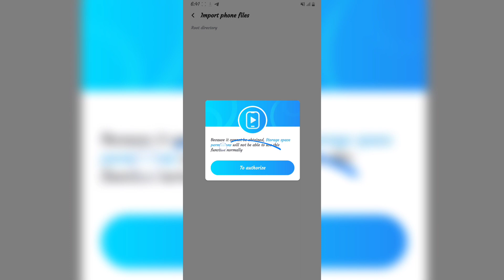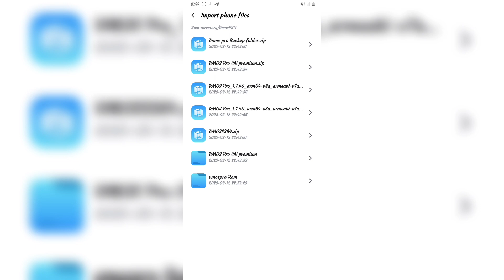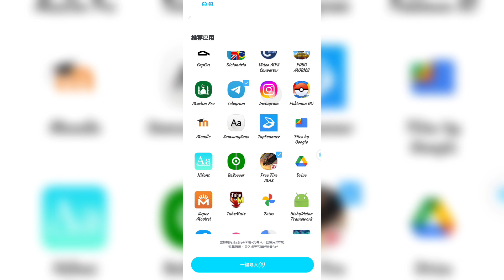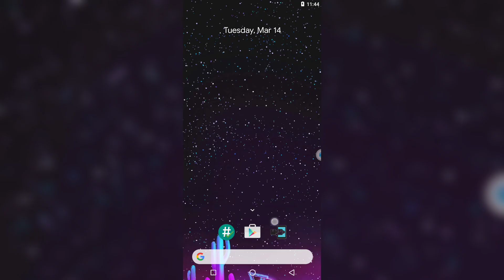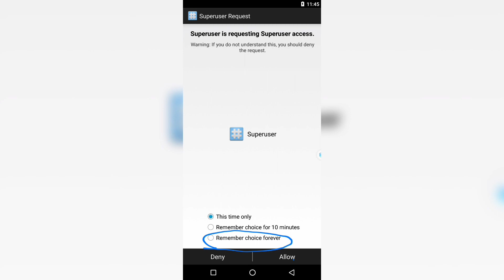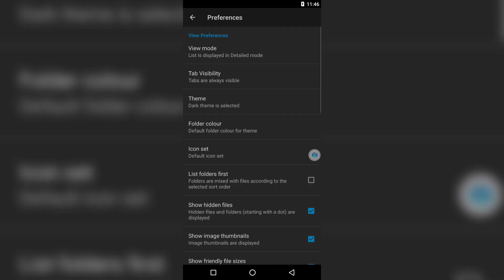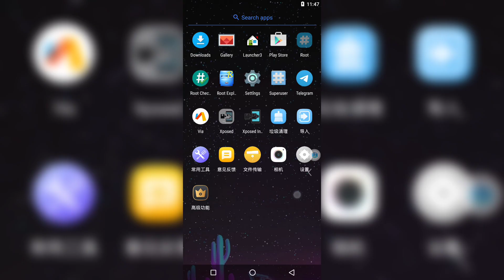Vmos Pro BEST ROM WITH GOOGLE PLAY SERVICES working Fine + Xposet + ROOT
Gaming Rom with root acess, you can download your games and modify them with this ROM!
Today you can install Gaming CUSTOM ROM For Any ANDROID PHONE | Vmos PRO BEST GAMING ROM easely without twrp.

APPS USED ---DOWNLAD---
Vmos pro super lite

All pocoPhones
Pixel Phones
Leeco
Lenovo
Motorola
Nextbit
OnePlus
Samsung
Xiaomi
Yu
ZUK

Another usefull videos
Get ROOT ACESS On Android with 1GB or 500mb Of Memorie RAM | VMOS LITE 100mb With ROOT/GAPPS/XPOSED

GET Root ACESS ANY Android without PC| TWRP | Vmos Pro Lite Pubg - Freefire | Root APPS without ROOT

NOTE: I did not create this, I did not modified this app I just downloaded already modified and I decide to share with you guys, so all the credits are reserved to the original owner of this mod/app
- This App/Rom is not for commercial use, it's just for entertainment only.